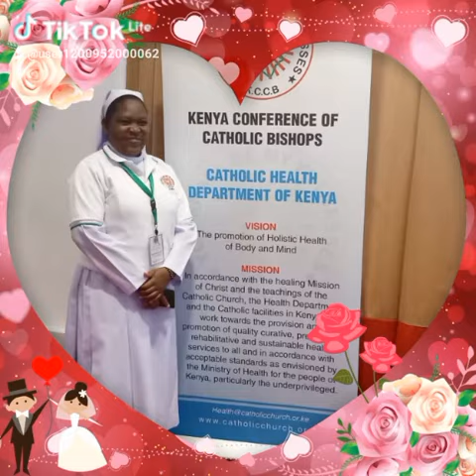22 February 2024